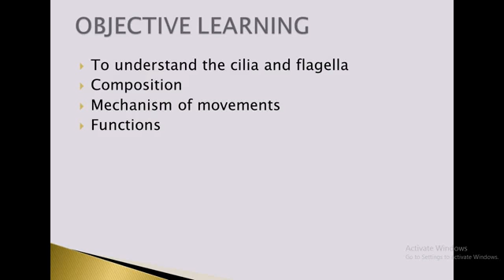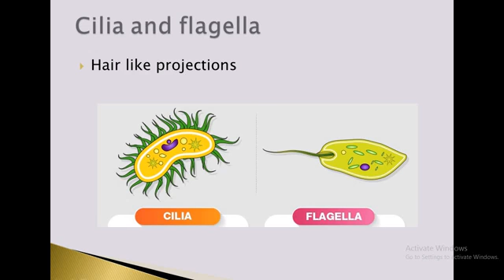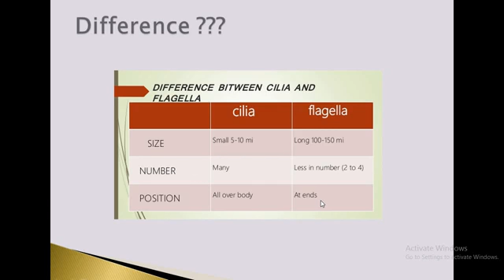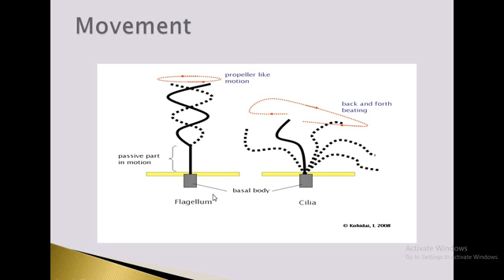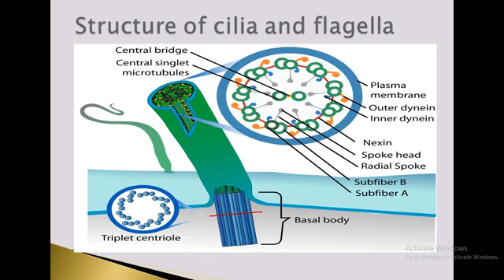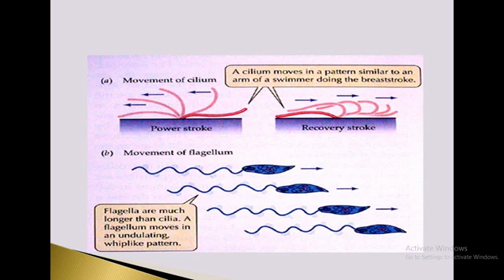Chapter 1 Lecture 14 cilia and flagella